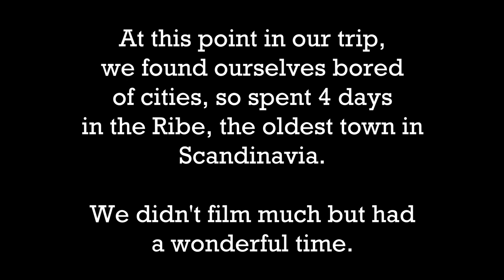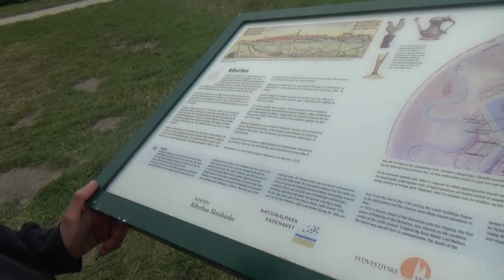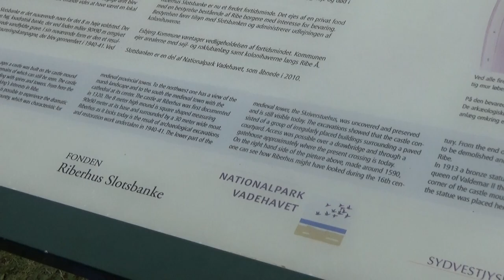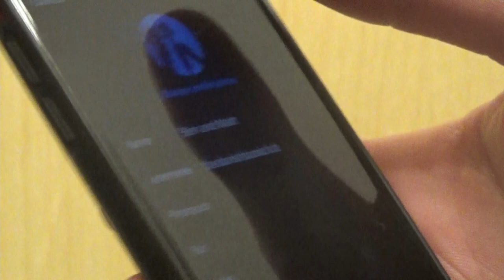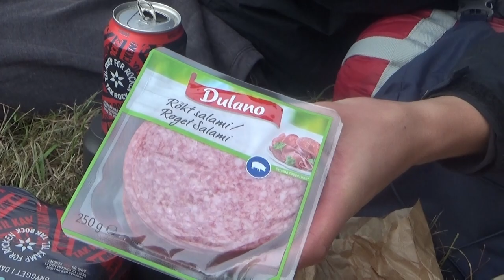The Busking Boys - Ep 12: BECOMING 'THE DANISH BOOKCLUB'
This historic town made us feel really at home. We gained a lot of wisdom in these few days and I still hold Ribe very close to my heart.

Jeg er en lille sommerfugl